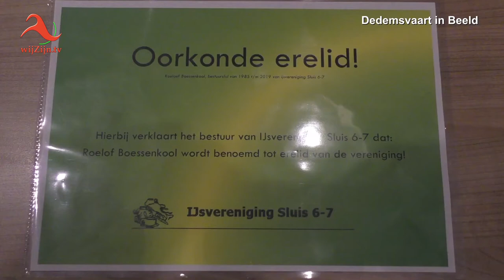Dedemsvaart: Jubilerende IJsvereniging zet aftredende bestuursleden in het zonnetje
Jubilerende IJsvereniging zet aftredende bestuursleden in het zonnetje op vrijdagavond 15 november 2019.
Een kleine impressie.
en via Internet op alle apparaten op of via Instagram.